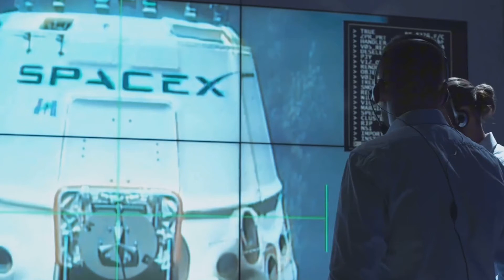Elon musk just announced space x fighter jets to intercept north korean spy satellites !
Elon Musk has revealed a bold plan: SpaceX’s development of advanced fighter jets designed to intercept North Korean spy satellites in orbit. This unprecedented announcement marks SpaceX’s entry into aerospace defense, aiming to secure space against surveillance threats. In this video, we explore the technology behind these futuristic jets, how they might function in intercepting space-based threats, and what this means for global space security. Is this the start of a new era in orbital defense?

🇺🇸 About Elon Musk insider
🎥 Videos about Elon Musk, SpaceX, Tesla and more
🎨 Written, voiced and produced by Elon Musk insider

Here's a video about space x and space travel look for the latest updates about the mass mission or the space ship: playlist space x

Revealed: how Elon Musk starts or al company,s od Elon Musk from starlink ,Tesla,space x,neuralink or the boring company check the latest news updates about Elon Musk

Learn about Tesla and Tesla controversies watch the new updates about Tesla updates from Tesla model 3 or model x and of course the cyber truck the electric cars beast

➟ Intention: 'No Narratives' does not aim to defame or discredit any individuals or organizations. The goal is to encourage thoughtful discussion and critical thinking.
➟ Non-endorsement of Violence: 'No Narratives' does not condone or promote any violent actions mentioned. These are included only for context.

➟ Elon Musk insider does not have the intend to slander or discredit any of the persons mentioned.